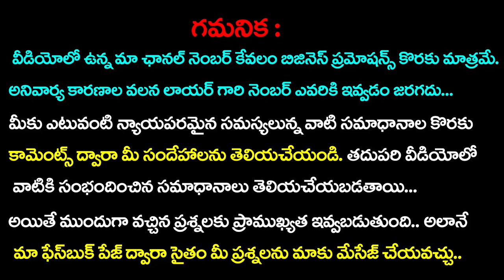ప్రామిసరీ నోట్ రాసేటప్పుడు జాగ్రత్త | Promissory note | Writing Promissory Note | Sunrise Tv Telugu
September Rasi Phalalu 2018,  September Masaphalalu 2018, Rasi Phalalu,Monthly Horoscope in Telugu, Panchangam In Telugu, This Month Rasi Phalalu,Astrology In Telugu,Rasi Phalalu 2018, Rashi Phalalu 2018